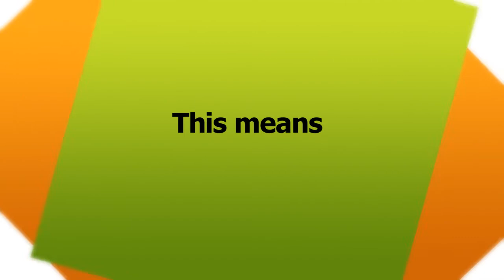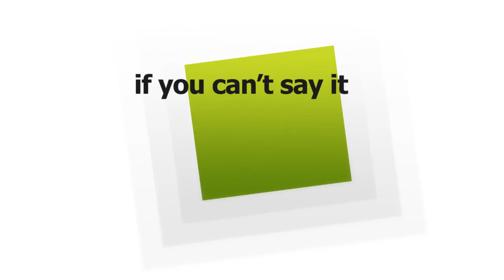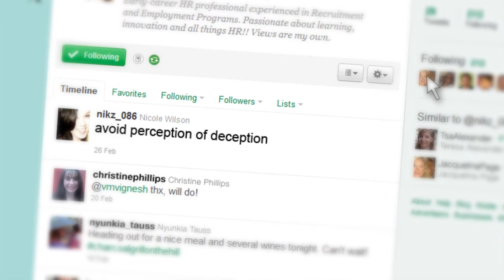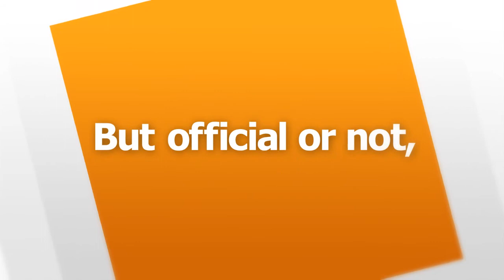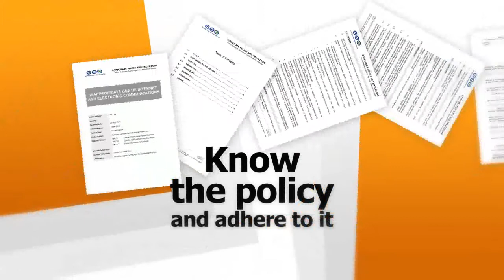GEO Group Australia Social Media Policy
GEO is Australia's leading provider of outsourced correctional services. Every day our people help ensure our communities are safer by delivering better corrections. A fundamental value by which all our people operate is the exercise of personal and professional integrity.

In this video presentation GEO highlights the benefits -- and the potential pitfalls -- of social media, particularly in regard to the community's expectation of the highest standards of propriety amongst those delivering critical public services.